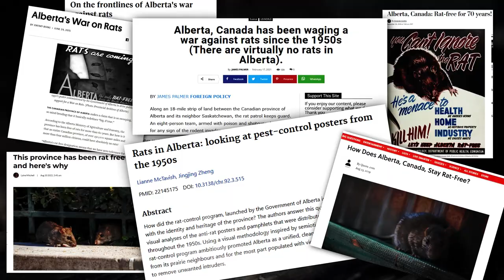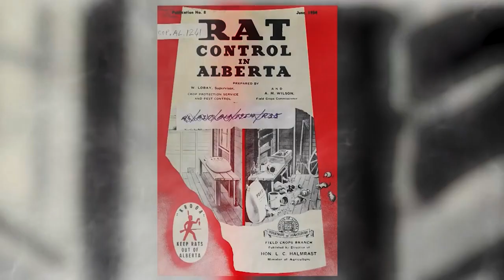5 FACTS you DON'T KNOW about living in alberta!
5 FACTS you DON'T KNOW about living in alberta! // Are you planning on living in Alberta or relocating to Alberta? Maybe you’re considering Moving to Alberta and you want to know all the facts of living in alberta before you make the move?

Today, in this video, we will talk about 5 FACTS you DON'T KNOW about living in alberta!

📲 We have so many people contacting us who are moving here to Alberta and we ABSOLUTELY love it! Honestly if you are moving or relocating here we can make that transition so much easier on you!!

210, 7015 Macleod Trail SW
Calgary, Alberta T2H 2K6